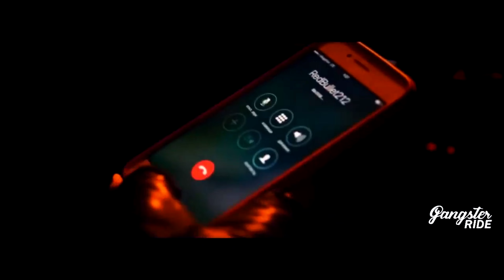$UICIDEBOY$ x Night Lovell x Shahmen - Night Mafia III (LIMMA)(Aerial One)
Shahmen - Abacus
Night Lovell - Rideau Swing
$UICIDEBOY$ - NEW CHAINS SAME SHAKLES